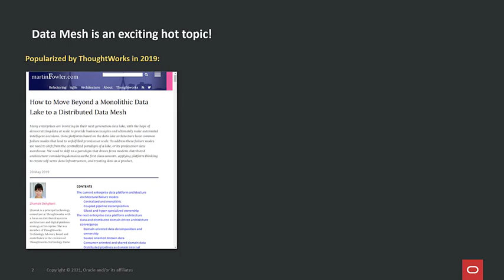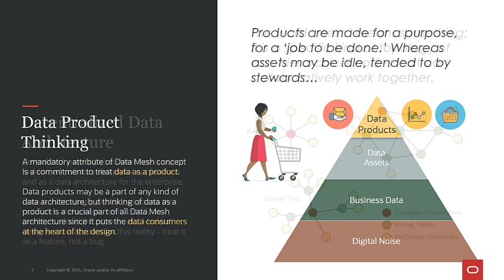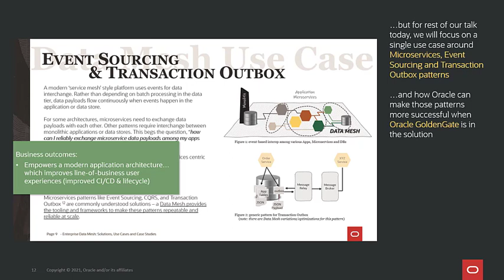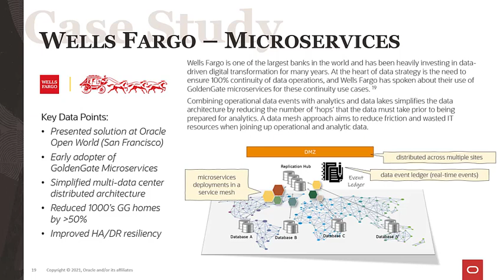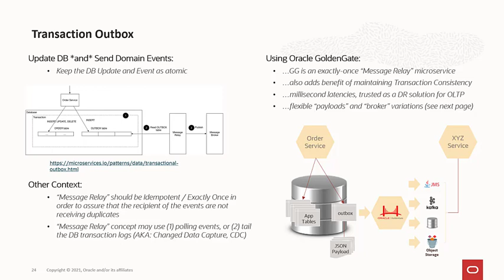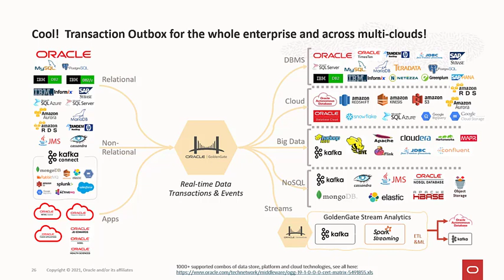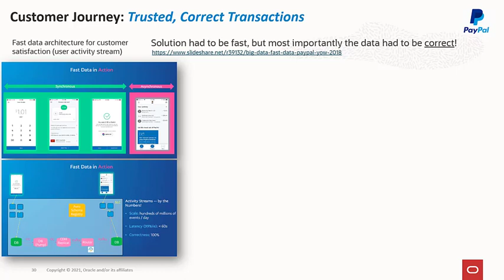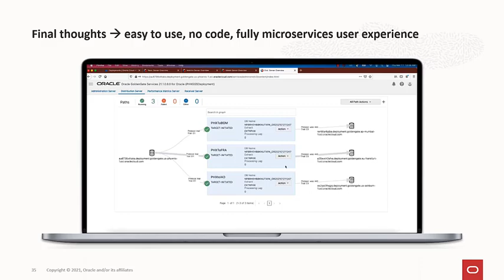Data Mesh, Microservices, and Trusted Oracle GoldenGate Data Events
Join this session to learn how Oracle GoldenGate can help create a Data Mesh to aid modern application development patterns such as a transaction outbox, command and query responsibility segregation (CQRS), and domain-driven design.